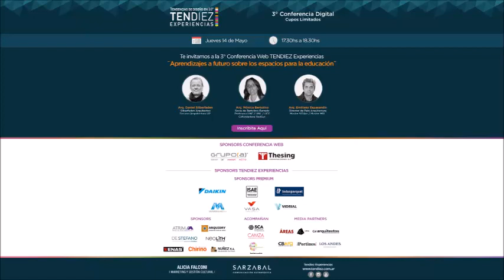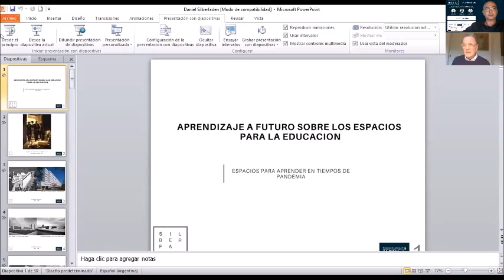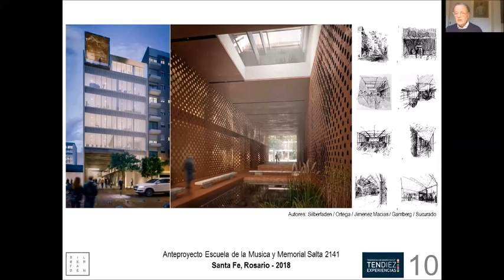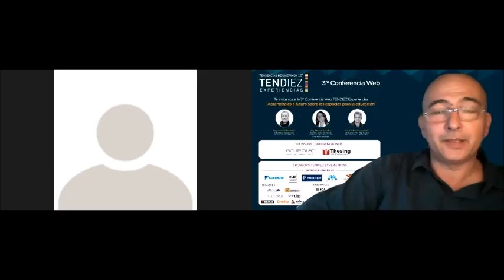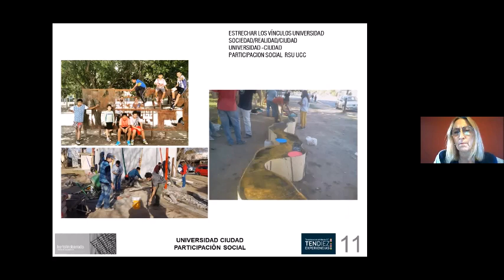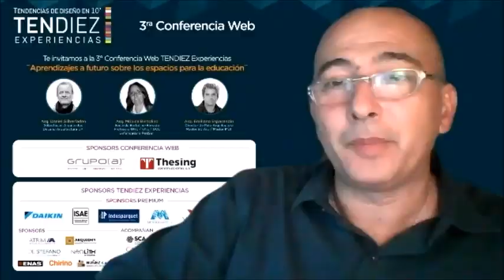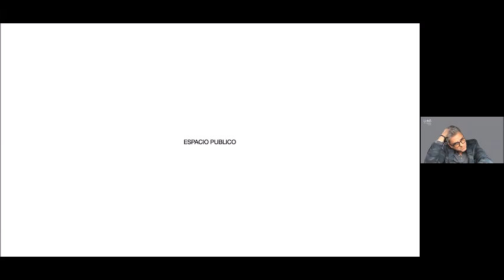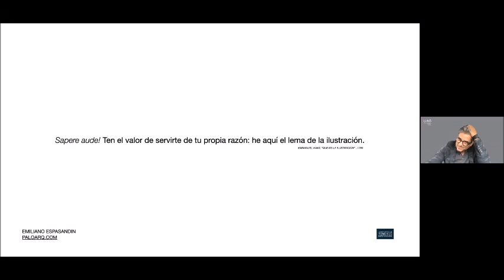3° Conferencia Web TENDIEZ Experiencias "Aprendizajes a futuro sobre los espacios para la educación”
Los oradores son tres expertos en la temática de la arquitectura para la educación, los arquitectos Daniel Silberfaden –Silberfaden Arquitectos y Decano de Arquitectura de UP-, Mónica Bertolino –socia del Estudio cordobés Bertolino Barrado, profesora de UNC / UNL / UCC / Visiting Prof. CUNY y cofundadora de RedSur- y Emiliano Espasandin –Director de Palo Arquitectura, Master SCIArc / Master MDI -